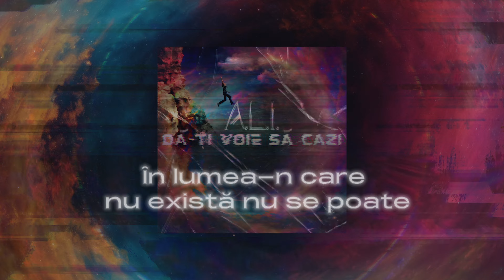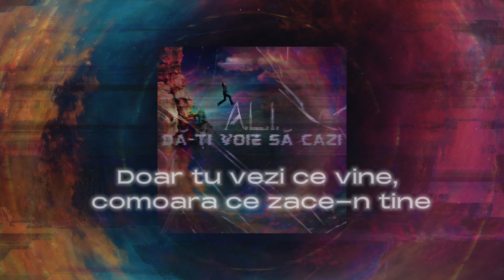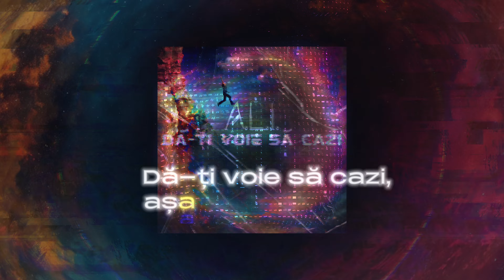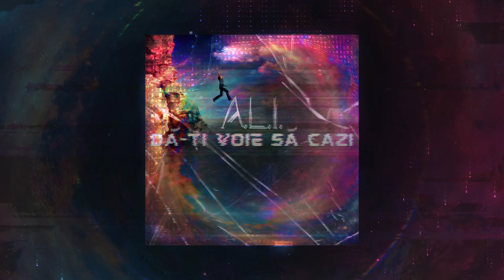A.L.I. - Dă-ți voie să cazi (Official Lyric Video)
Iar pe mine mă găsești aici:❤️😇🤗

Follow A.L.I. (Alina Statie)

Support A.L.I. (Alina Statie)